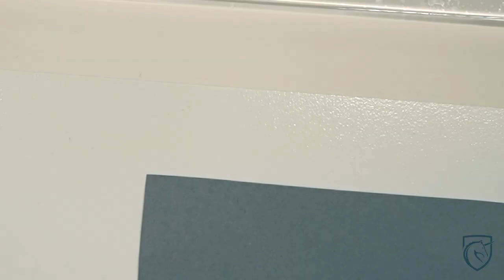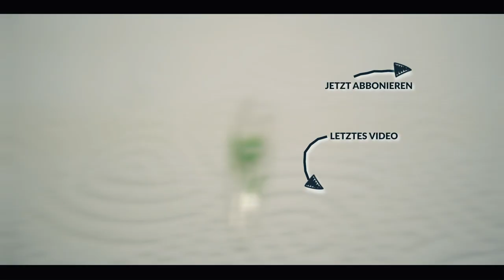GelNägel oder AcrylNägel - NailArt - Onestroke für Anfänger - Teil 2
GelNägel oder AcrylNägel - NailArt - Onestroke für Anfänger
Heute mal ein Grundkurs in Onestroke für Anfänger.
Ich zeige euch auf was es ankommt und ein paar Übungen, damit Ihr die Technik üben könnt.

Ihr wollt Unicorn direkt Unterstützen?

Alle Einnahmen werden für Unicorn verwendet.
Unteranderem für eine besser Qualität, Produkttests uvm..

Vielen Dank ;-)

Mein Kanal

Farben

Kamera 02

weitere Videos

Social Media